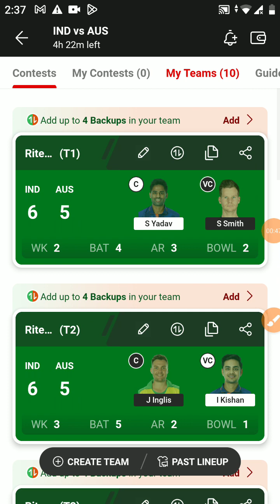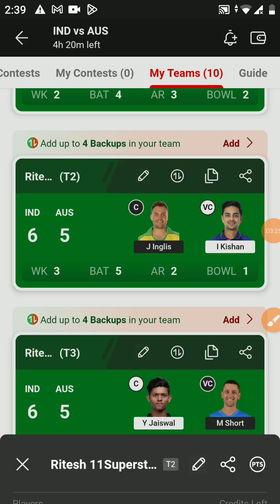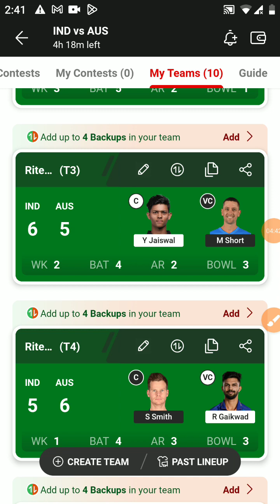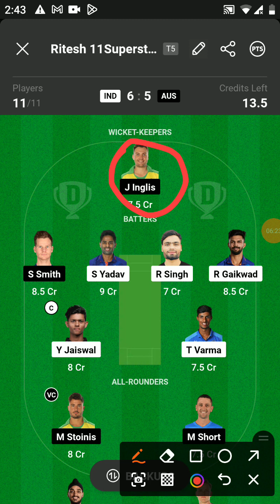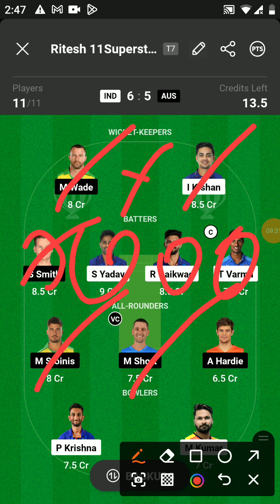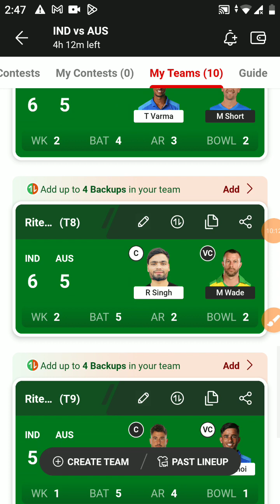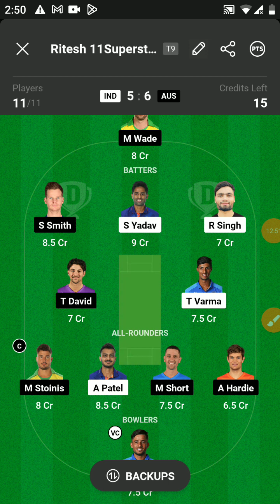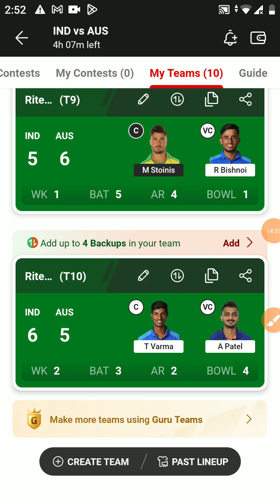IND vs AUS Dream11 Team | India vs Australia 2nd t20 Playing XI & Pitch Report|Dream11 Today gl team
Australia Tour of India 2023, 2nd T20I match
IND vs aus Dream11 Team | India vs Australia Playing XI & Pitch Report|Dream11 Today GL Team
ind vs aus Dream11 Team | India vs Australia Pitch Report & Playing XI | Dream11 Today Team
ind vs aus Dream11 Prediction, ind vs aus 2nd t20 Dream11 Team,India vs Australia Dream11 Prediction
Dream11 Team India vs Australia | ind vs aus Dream11 | ind vs aus Dream11 Prediction
ind vs aus pich Report I ind vs aus Dream prediction
ind vs aus Dream11 Prediction, ind vs aus Dream11 Team, India vs Australia Dream11 Prediction
ind vs aus Australia Tour of India 2023, 2nd T20I dream11 gl teams
dream11 prediction
dream11 team
ind vs aus in Australia Tour of India 2023, 2nd T20I match dream 11 team analysis
ind vs aus cup dream11 team prediction
India vs Australia dream11 today
ind vs aus my11circle
ind vs aus vision11
ind vs aus fantasy cricket expert team
cric11 forecast
fantasy cricket guru
circinformer
anurag dwivedi
pitch report  Venue: DR YS Rajasekhara Reddy Cricket Stadium, Visakhapatnam
ind vs aus dream11 prediction tamil
ind vs aus dream11 prediction today
ind vs aus dream11 prediction tomorrow match
ind vs aus dream11 prediction grand league team

how to play dream 11 team of today match,how to win grand league in dream11,dream11 में 2nd rank कैसे लायें |,dream11 में यूनिक टीम कैसे बनाएं |,mega grend league kaise jiten dream11 main,dream11 me c/vc kaise ausaye,dream11 m rank 1 lana hai to ye galti kabhi mat karna